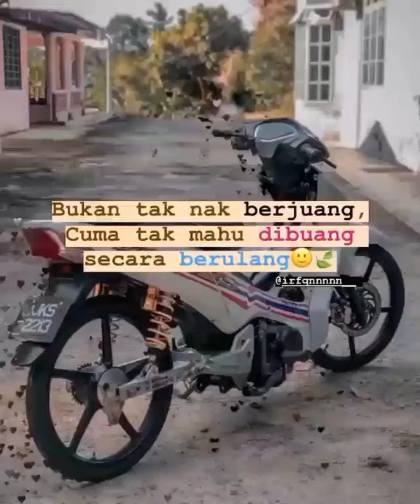Pekan jagung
Aspu